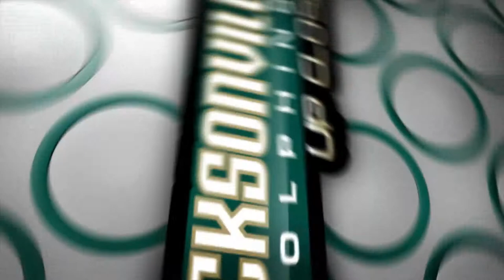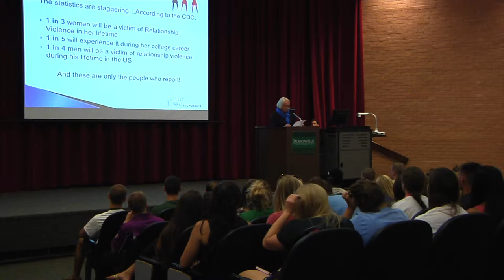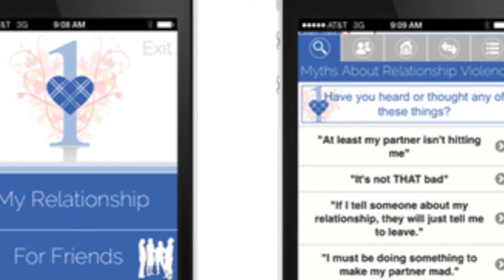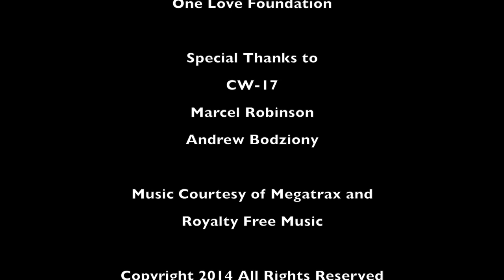JU Dolphins Up Close Season 1: Episode 3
Dive into the stories behind the coaches, athletes and teams that make up the 19 NCAA Division I sports at Jacksonville University